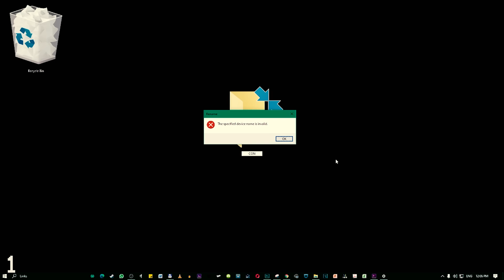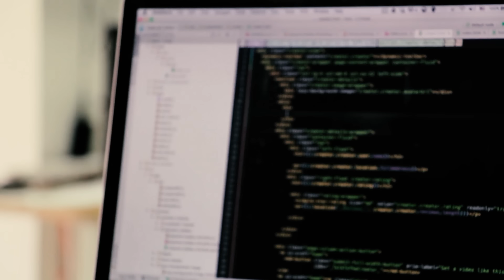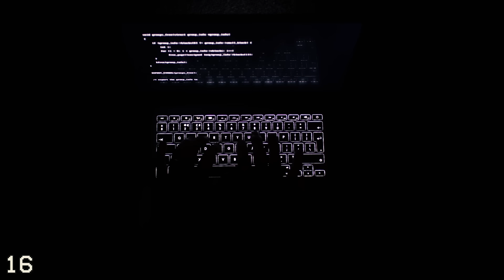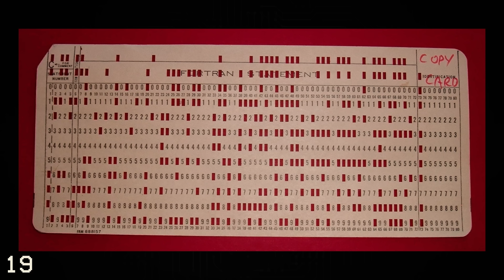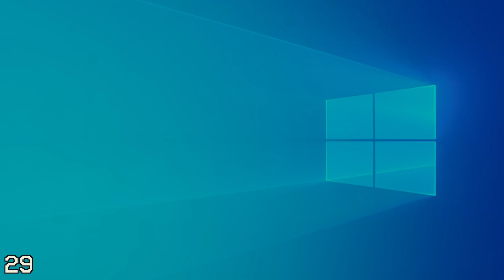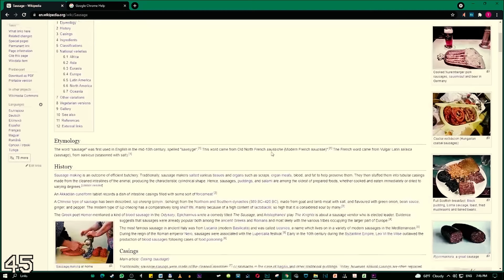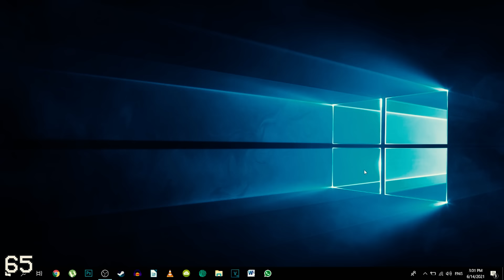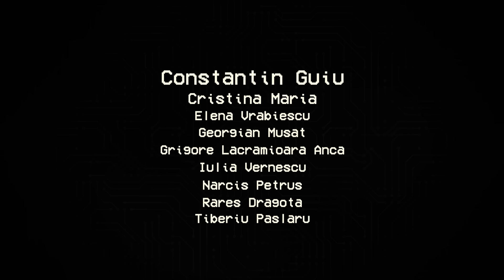88 de CHESTII despre CALCULATOR